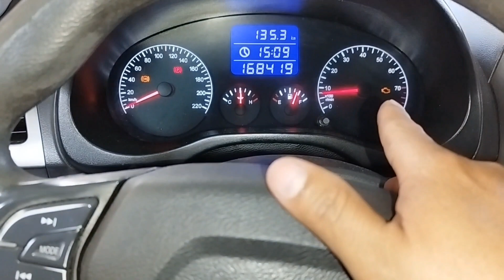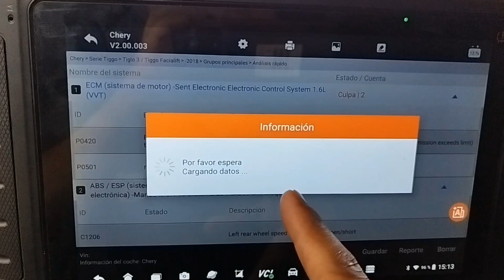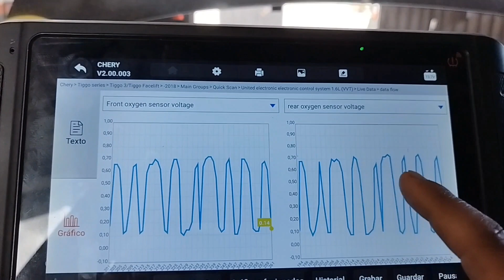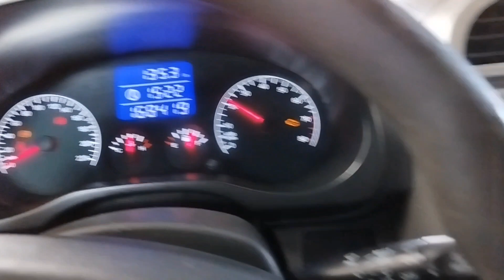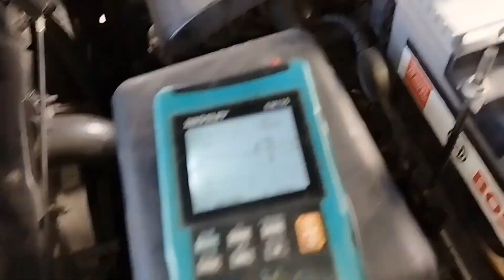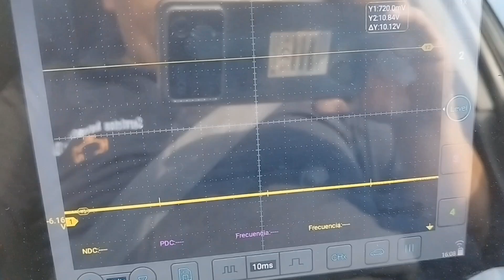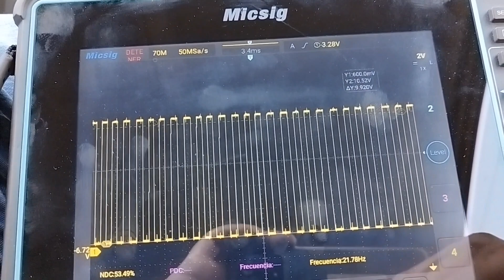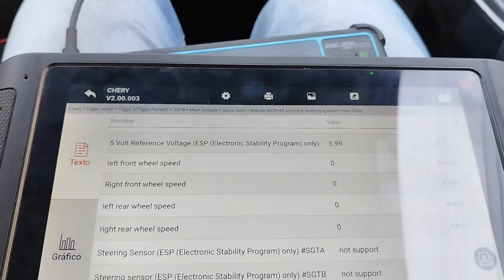Chery TIGGO diagnóstico tres códigos de avería 👍👍